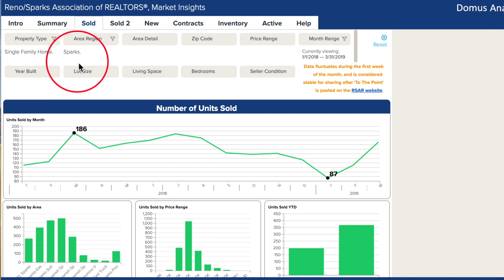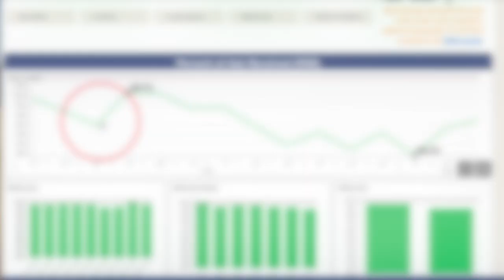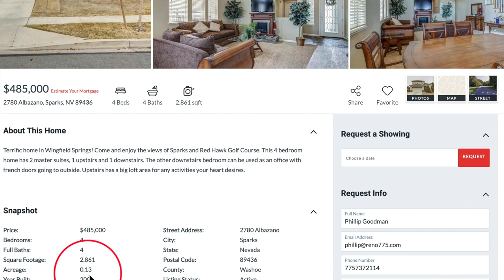Sparks, Nevada Real Estate Market Report March 2019 | Nevada Homes for Sale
Deborah Houser and Phillip Goodman review the real estate activity in Sparks, NV for April 2019. Sparks real estate includes the coveted communities Spanish Springs, NV and Wingfield Springs, NV.